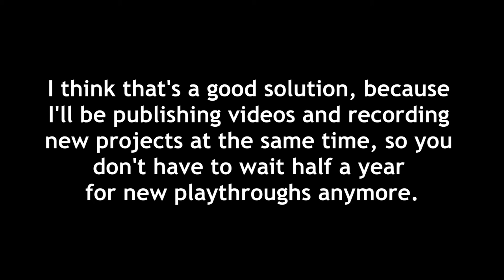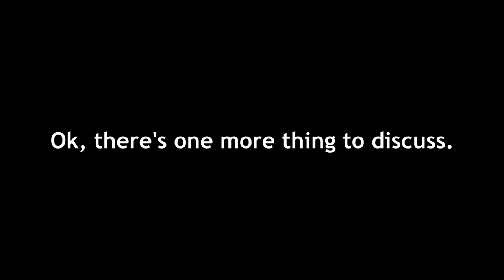Info Video #2: Important!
T-shirts, mugs and other merch Music: Hermit Purple (Joseph Joestar) Theme from Jojo's Bizarre Adventure (PlayStation)